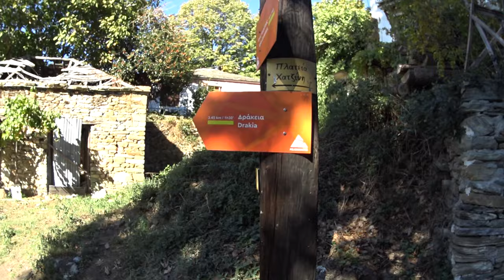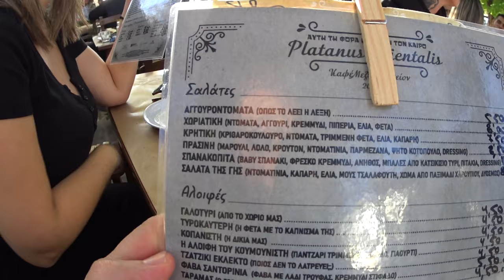Βόλος - Πήλιο | Πήγαμε για Τσίπουρα και Καταλήξαμε...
Ο Βόλος, μια ζωντανή πόλη με πλούσια ιστορία και όμορφο παραλιακό μέτωπο, αποτελεί την είσοδο προς το μαγευτικό Πήλιο. Γνωστός για το τσίπουρο και τα παραδοσιακά τσιπουράδικα, ο Βόλος συνδυάζει την κοσμοπολίτικη ατμόσφαιρα με τη ζεστασιά μιας πόλης που διατηρεί τις παραδόσεις της. Το Πήλιο, το βουνό των Κενταύρων, βρίσκεται κοντά και είναι ένας από τους πιο μαγευτικούς προορισμούς της Ελλάδας, προσφέροντας μοναδικά φυσικά τοπία, πετρόκτιστα χωριά και καταπράσινες διαδρομές που αγκαλιάζουν τα κρυστάλλινα νερά του Αιγαίου και του Παγασητικού Κόλπου. Τοπία γεμάτα πλατάνια, ρυάκια και γεφύρια συμπληρώνουν την ομορφιά του, κάνοντάς το ιδανικό προορισμό για όσους αγαπούν τη φύση και την παράδοση.